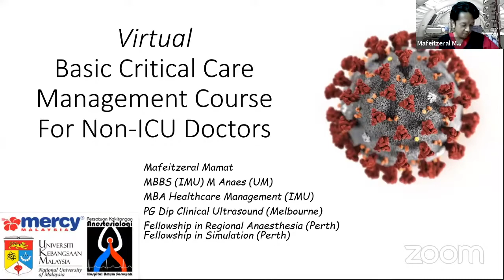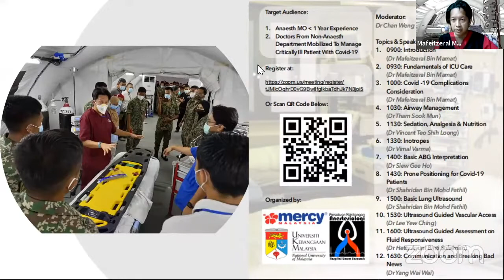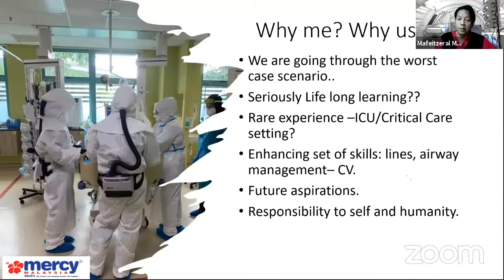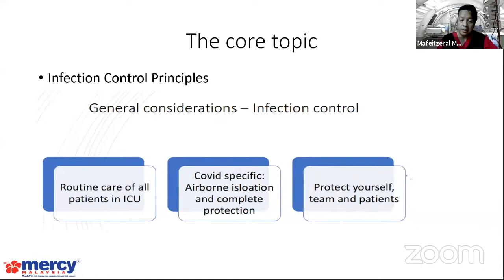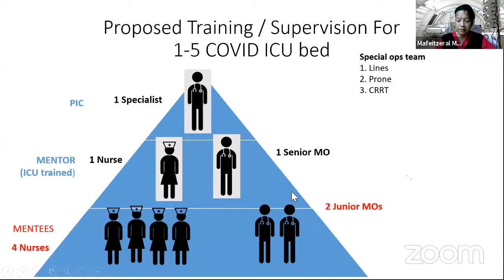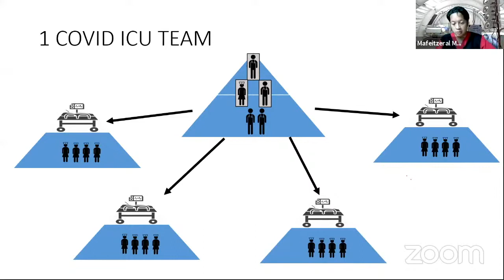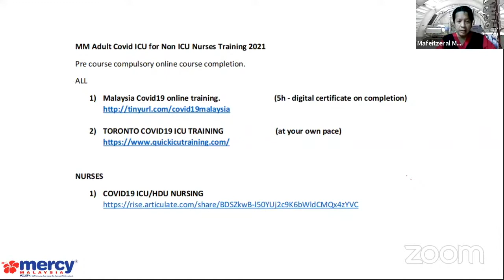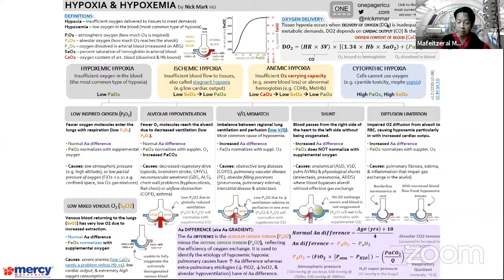Critical Care Management Course For Non-ICU Doctors - Introduction (Dr Mafeitzeral Mamat)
The above introduction to the course by Dr Mafeitzeral Mamat was originally delivered online on 31 July 2021. Do take note (for international viewers) that this course was delivered predominantly in English, with a sprinkling of Malay.

The MY sigRA team would like to thank the organizing team for choosing our platform as the streaming option of choice. The rest of the videos will be published over the next week or so.

If you're interested in some of the behind the scenes work, specifically audio, check out this video on my personal channel